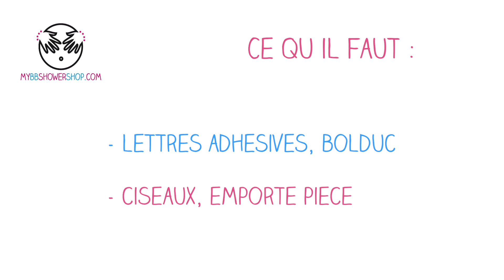[Tuto] Faire une banderole personnalisée de body (ou autres formes) en papier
Tuto DIY très simple pour vous aider à réaliser vos propres banderoles personnalisées pour vos décorations de fête : baby shower, anniversaire, baptême et toutes les célébrations.